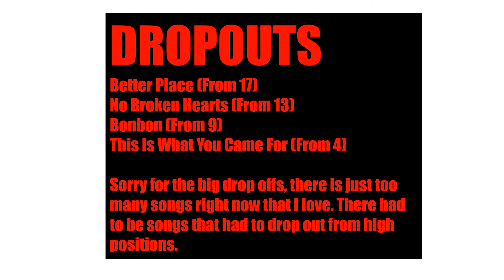Matthew's Hot Hit's Top 20 Songs of 6/4/2016 (WEEK 67)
Remember to vote for your top 10 songs of the week!